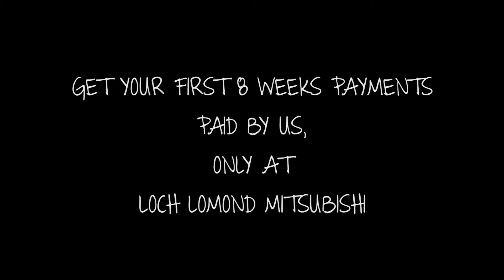Paid By Us Eight Weeks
What's that?  Loch Lomond Mitsubishi is PAYING your FIRST EIGHT WEEKS worth of payments?  Yes indeed we are!  Only in June, and ONLY at the greatest little dealership in the city - Loch Lomond Mitsubishi!